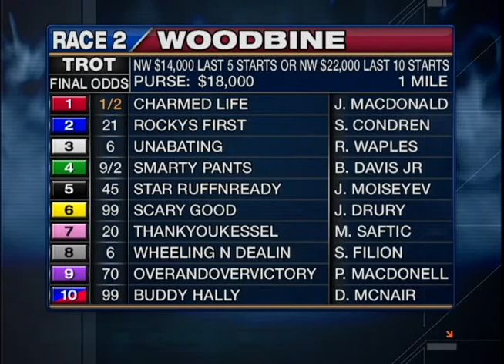Woodbine, Sbred, April 19, 2014 Race 2